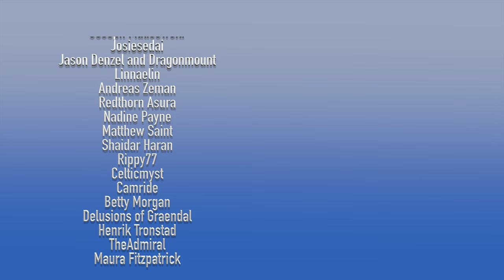Winternight: Chapter 5 - Eye of the World - Wheel of Time Read-Thru